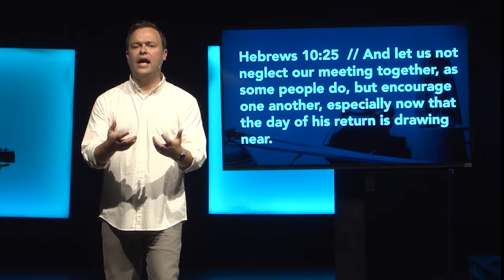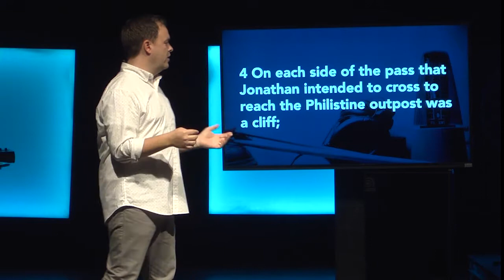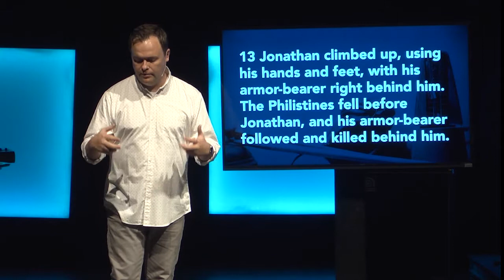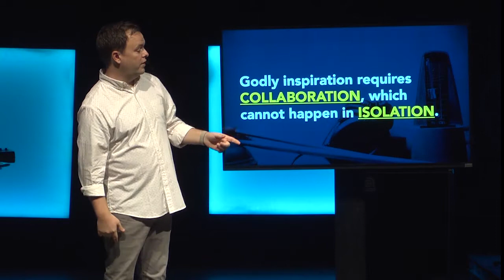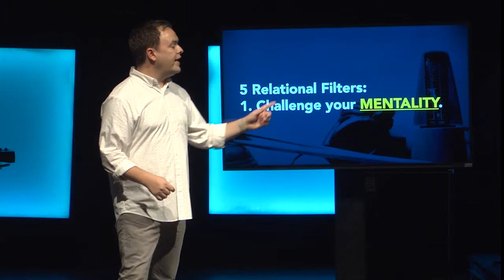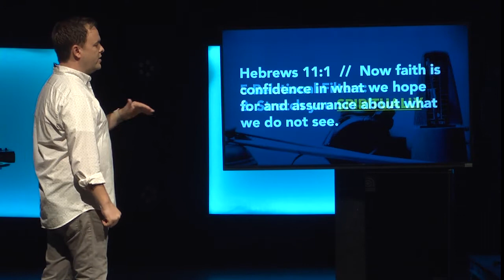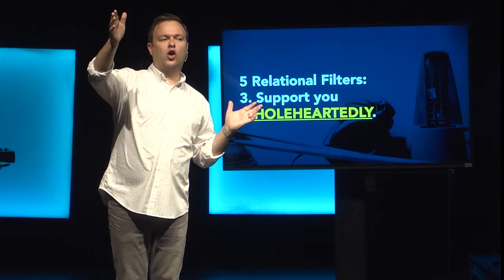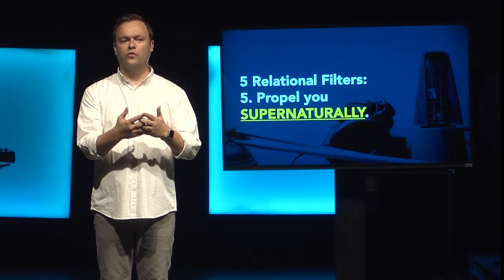Rhythm - Part 3